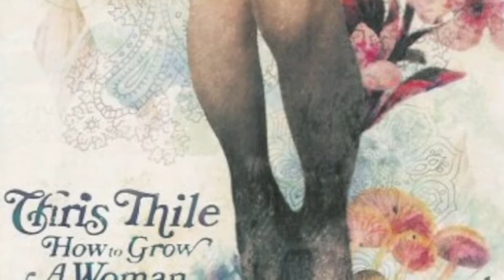Chris Thile-On Ice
Chris thile's On Ice off of how to grow a woman from the ground